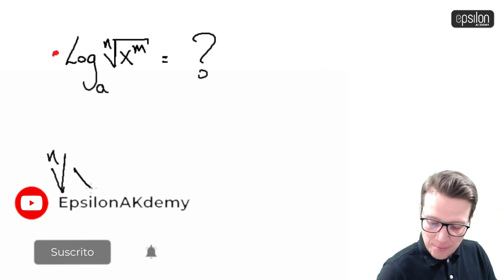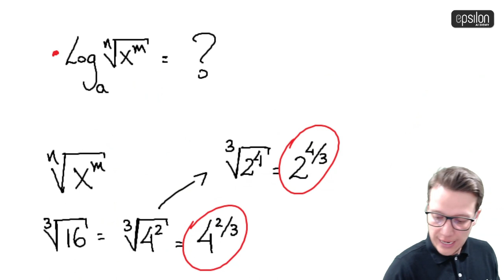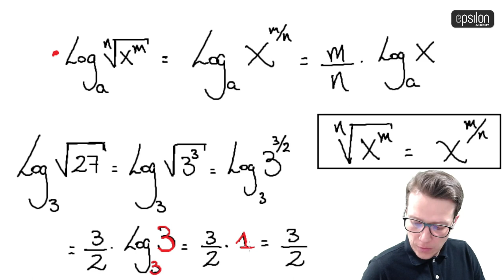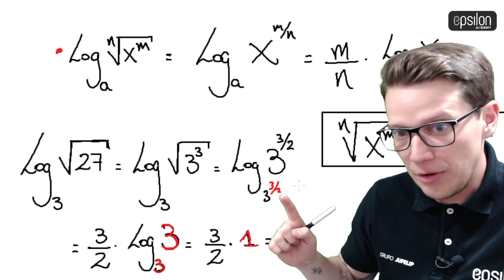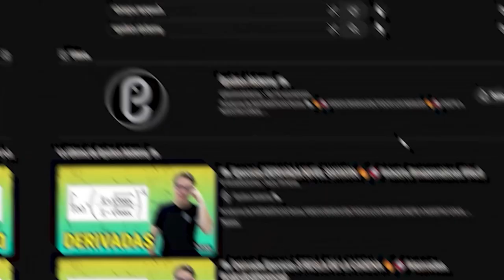🐘 LOGARITMO DE UN RADICAL 🔥🚀